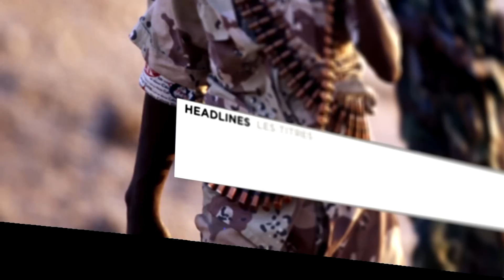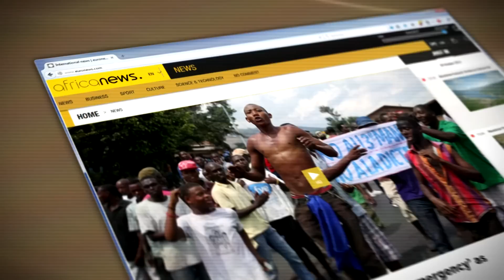africanews : la première chaîne multilingue & indépendante en Afrique subsaharienne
Nouveau média panafricain, Africanews est la première chaîne multilingue et indépendante en Afrique subsaharienne.

Lancement officiel le 04 janvier 2016.

Le média sera disponible via le site internet africanews.com entièrement responsive design, adapté au mobile, tablette, ordinateur et bientôt via la chaîne Africanews.